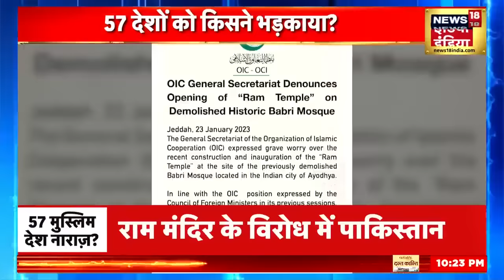'57' मुस्लिम देशों का राम मंदिर विरोध ! | OIC | Ram Mandir | Ayodhya | Pakistan | News18 Punjab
As soon as Ram Lalla was consecrated, there was a stir in the OIC made up of 57 Muslim countries. The agitated OIC has angered the Hindu organizations by giving a wild statement on the Ram Temple. While the OIC's love is overflowing for the Babri Masjid, On the other hand, OIC's hatred towards Ram Mandir can be clearly seen.
 रामलला की प्राण प्रतिष्ठा होते ही 57 मुस्लिम मुल्कों से बने OIC में हड़कंप मच गया है, बौखलाए OIC ने राममंदिर पर बवाली बयान देकर हिंदू संगठनों को नाराज कर दिया है बाबरी मस्जिद को लेकर जहां OIC का प्यार उमड़ रहा है, तो वहीं दूसरी तरफ राम मंदिर से OIC का बैर साफ देखा जा सकता है